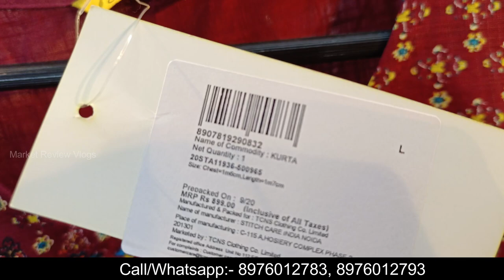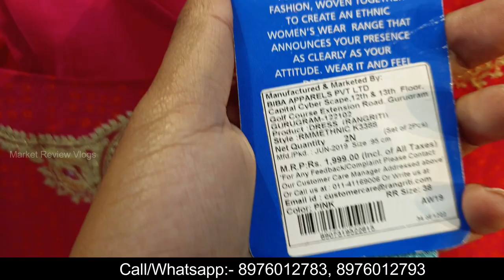बड़े बड़े brand एक साथ, Export Surplus Branded Summer Collection with original Bill in Mumbai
Video Title:- Multicolor Export and domestic brands Export Surplus | Surplus Stock Lot Garments बड़े बड़े brand एक साथ, Export Surplus Branded Summer Collection with original Bill in Mumbai
Tag Clothing Co:
Shop No 402, 4th Floor, IVY Center, Patel Estate Road, Beside Amboli Police Station, Jogeshwari west
Mumbai - 400102
All Big Brands
Branded Wholesale Kurtis starting from 140 Only
100% Branded Kurtis, 2-piece set, 3-piece set, Dupattas, Pants & Palazzos
Start your wholesale & retail business with us.

Search related to this video--
branded Kurti wholesaler
all branded Kurti supplier
surplus export Kurti
surplus Kurti supplier
where can i get branded export surplus garments in bulk in bangalore
original branded export surplus garments in coimbatore
define branded export surplus
branded shoes export surplus
branded t shirt export surplus
branded clothes export surplus